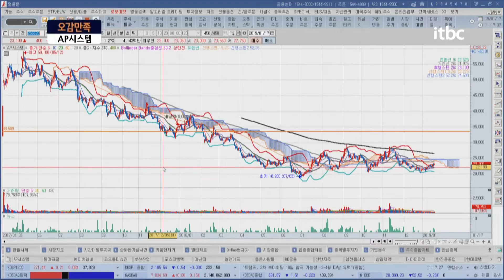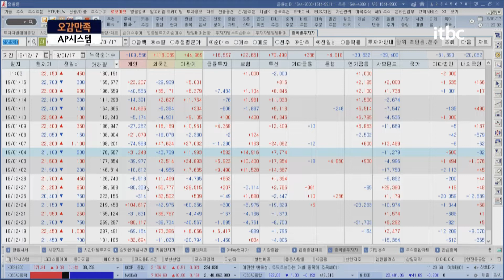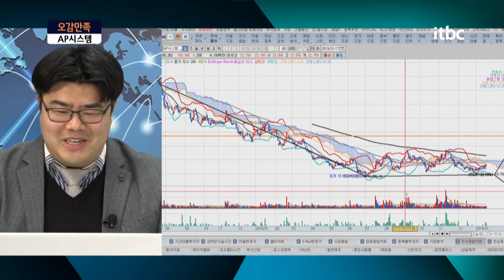AP시스템 ! 양봉보고 흥분하지 마시고, 굳이 돌파매매 하시겠다면 추세를 보세요 / 오감만족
플러스 친구창에 '5감만족' 검색 후 종목명/매수가/비중과 함께
궁금하신점 올려주세요.